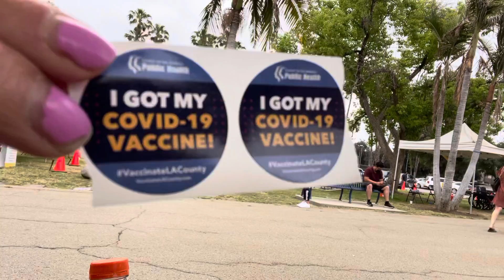I GOT MY 1ST VACCINE SHOT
Got my 1st vaccine shot now I’m done